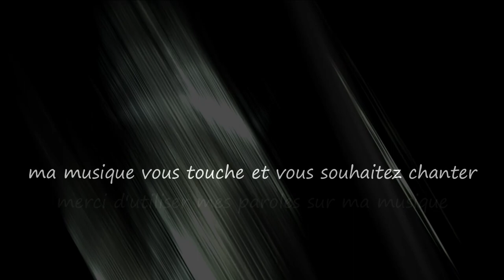Ambivalence...Musique & Paroles Le monde d'Epsilon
"Ambivalence" est une chanson qui plonge dans la dualité de l'être humain. Explorant la complexité de notre nature, bienveillante mais aussi assez malsaine, à la fois pour nous-mêmes et pour les autres...

Paroles "Ambivalence"

Couplet
Un sourire chaleureux, des yeux bienveillants,
Mais derrière, une ombre, des pensées dérangeantes,
La dualité danse dans l'âme humaine,
Entre l'amour et la colère, une étrange rengaine.

Couplet
Des mains qui créent, des mains qui détruisent,
Des cœurs qui guérissent, des cœurs qui méprisent,
La palette de l'être humain, riche en couleur,
Mais parfois, la noirceur l'emporte avec ardeur.

Refrain
Ambivalence, dans chaque élan existentiel,
Entre l'éclat et l'ombre, notre destin s'entremêle,
Bonté et tourment, un ballet éternel,
Ambivalence en nous, une énigme fidèle.

Couplet
Des rêves altruistes, des cauchemars égoïstes,
Un équilibre fragile, entre les contraires tristes,
L'amour qui construit, la haine qui déconstruit,
L'ambivalence sculpte notre être sans répit.

Couplet
Des paradoxes vivants, des dualités criantes,
L'humain, ce paradoxe, en nuances vibrantes,
On danse sur le fil, entre sainteté et péché,
L'ambivalence, ce miroir où l'âme s'est égaré.

Mes paroles et ma musique vous touchent et vous souhaitez chanter sur "Ambivalence",les deux étant intimement liés merci d'utiliser uniquement mes paroles sur ma musique.Que vous soyez novice ou pas,n'hésitez pas tenter l'aventure, seule l'émotion importe, exprimer ainsi tout votre talent d'interprète en y apportant votre flamme et que naisse cette sincère complicité artistique et cette confiance entre nous ;)

Le monde d'Epsilon ne peut exister sans vous alors n'oubliez pas de mettre un pouce,de commentez,de partager et de vous abonnez si ce n'est pas encore fait,c'est la meilleur façon de soutenir la chaine ;)

Le monde d'Epsilon

“Ambivalence” is a song that delves into the duality of being human. Exploring the complexity of our nature, benevolent but also malevolent, both to ourselves and to others...

Lyrics "Ambivalence"

Verse
A warm smile, eyes full of grace,
Yet behind, a shadow, thoughts misplaced,
Duality dances in the human soul,
Between love and anger, a strange parole.

Verse
Hands that create, hands that destroy,
Hearts that heal, hearts that annoy,
The human palette, rich in hue,
Yet sometimes darkness takes its due.

Chorus
Ambivalence, in every existential stride,
Between brilliance and shadow, our destiny is tied,
Goodness and torment, an eternal ballet,
Ambivalence within us, a faithful mystery.

Verse
Altruistic dreams, selfish nightmares,
A fragile balance, between sad affairs,
Love that builds, hate that unravels,
Ambivalence sculpts us with mysterious travels.

Verse
Living paradoxes, glaring dualities,
Humans, these paradoxes, in vibrant varieties,
We dance on the wire, between saintliness and sin,
Ambivalence, this mirror where the soul begins.

My music and my lyrics touch you and you want to sing on "Ambivalence" use only my lyrics on my music ,express all your vocal talent and bring your style to it and may this true artistic complicity and this trust be born between us ;)

Epsilon's World